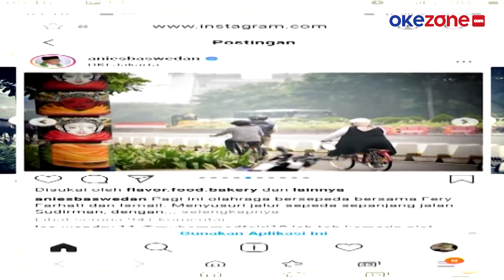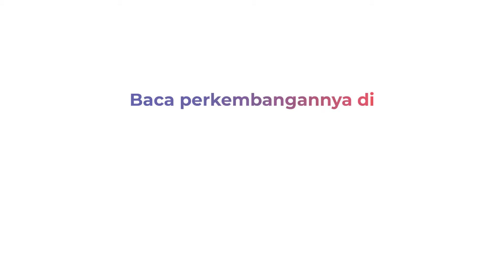Batasi Warga Beraktivitas, Anies Malah Ajak Anak Istri Bersepeda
Anies Baswedan mendisiplinkan masyarakat yang belum sepenuhnya sadar protokol kesehatan. Wargapun diminta untuk tetap di rumah dan tidak bepergian bila tidak ada keperluan, selama akhir pekan.

Namun, ironisnya, Minggu (21/6) kemarin, Anies Baswedan bersepeda menyusuri jalan protokol bersama anak dan istrinya. Apa yang dilakukan Anies, justru bertolak belakang dengan himbauannya sendiri., video selengkapnya di